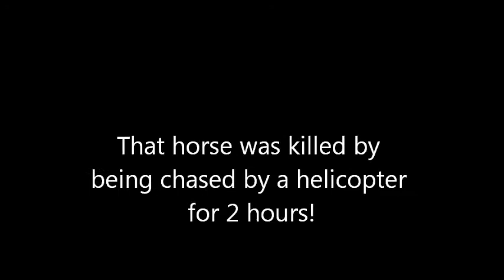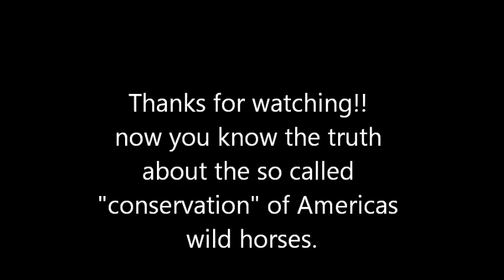Mustang horses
this is about how America is trying to hide the fact that instead of saving the mustangs like they promised they are really killing them and putting them in staughter houses or in abusive homes!